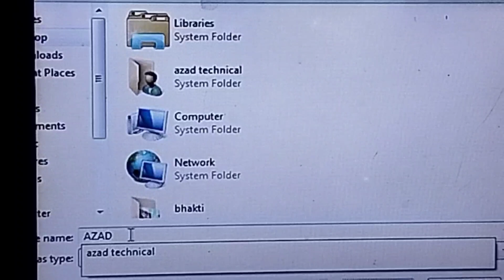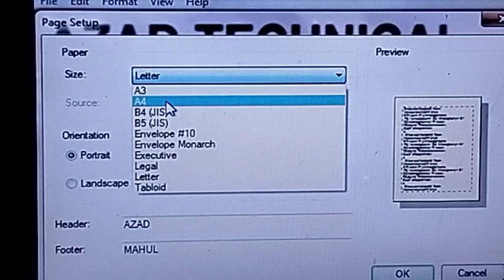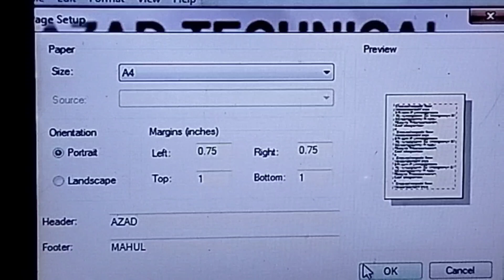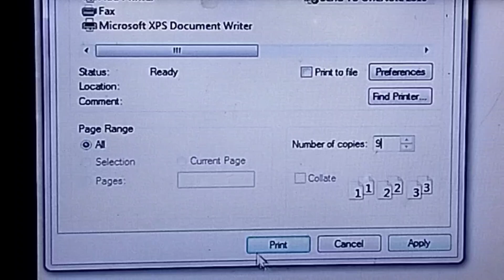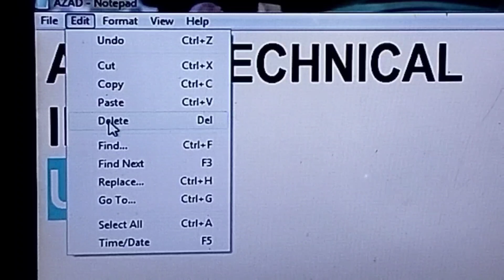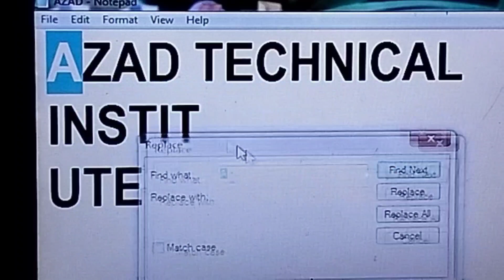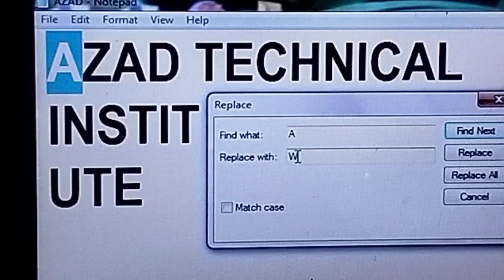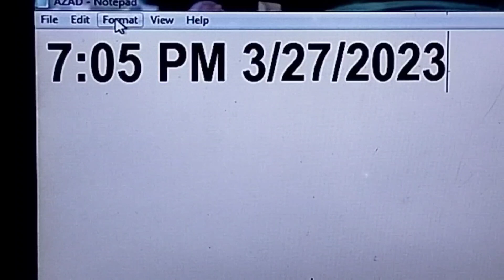नोटपैड में फाइल मीनू और एडिट मेनू का काम क्या है